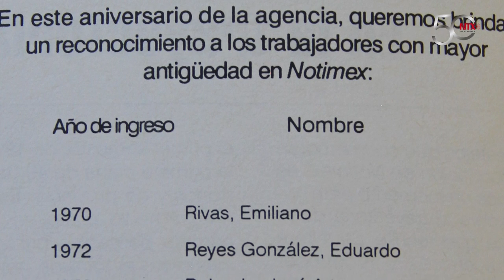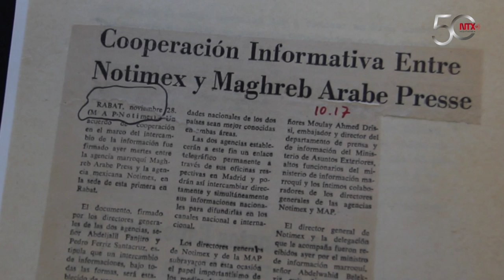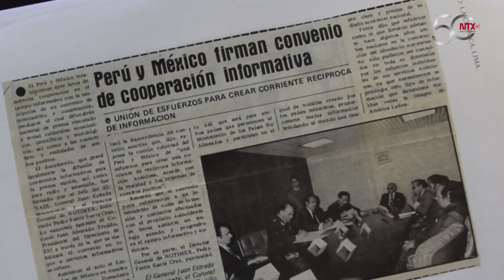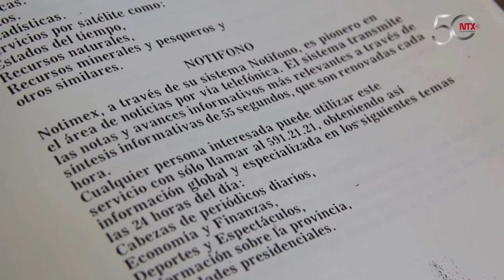Pool de agencias, vía para divulgar “La imagen de México en el Mundo”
Aníbal Silva, quien se desempeñó en la Dirección Adjunta de Notimex en el periodo 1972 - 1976, recuerda ese hecho como el arranque internacional de la agencia